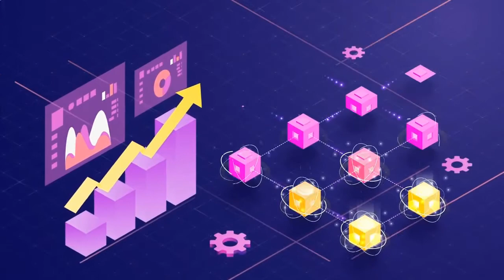Isometric Explainer Video I Motion Graphics design I 3D animation explainer video I Cinema 4D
We offer an attractive, original, and fresh idea for animations. The most important feature of my product is the isometric view, but thats not all. As you can see in the video, the animation maintains the perfect balance of styles